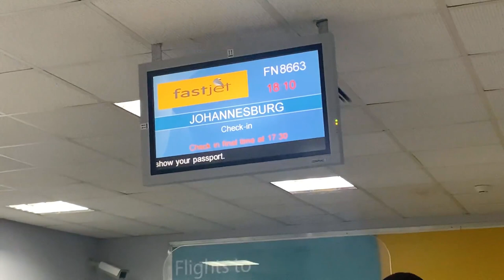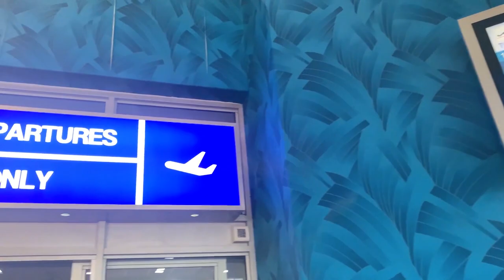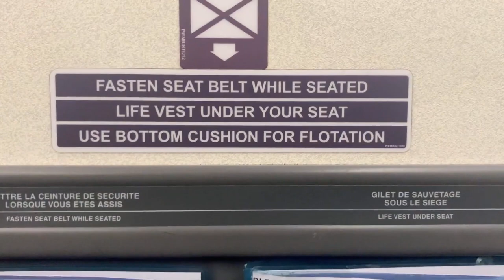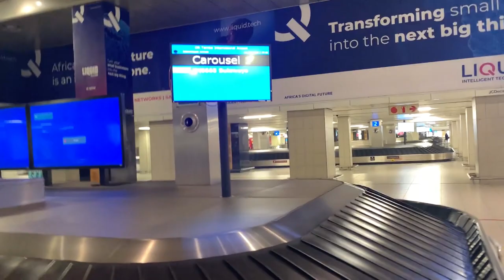Flying from Bulawayo to Johannesburg with Fastjet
Tonight we are flying @Fastjetofficial from Bulawayo, Zimbabwe to Johannesburg, South Africa. Flight time is over an hour with a beautiful sunset after departing Joshua Mqabuko Nkomo International Airport in Bulawayo.